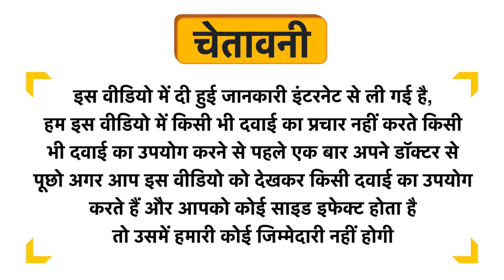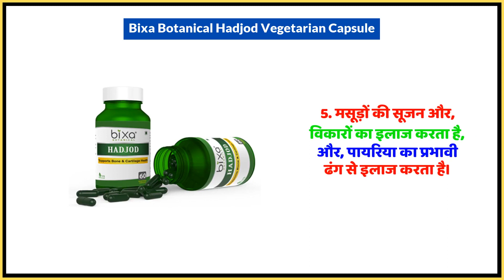Bixa Botanical Hadjod Vegetarian Capsule Uses in Hindi | Side Effects | Dose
Bixa Botanical Hadjod Vegetarian Capsule Uses in Hindi | Benefits | Side Effects | Dose